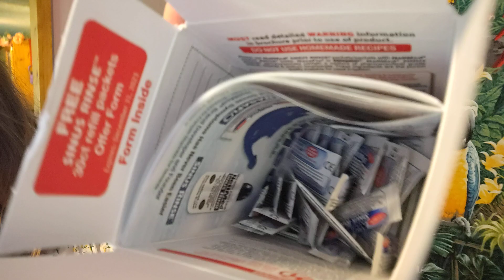Allergies ? Try this. NOT Sponsored . I love the Netti Pot